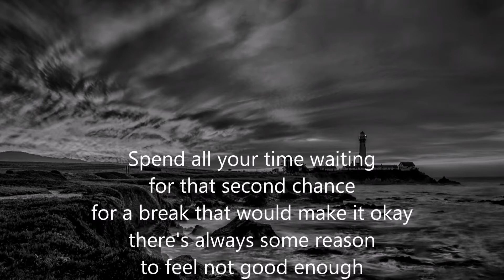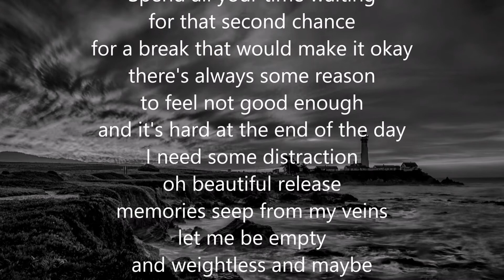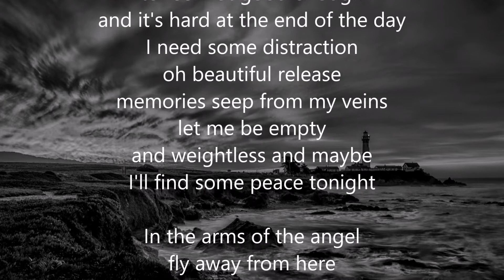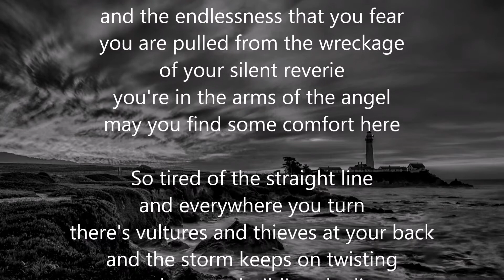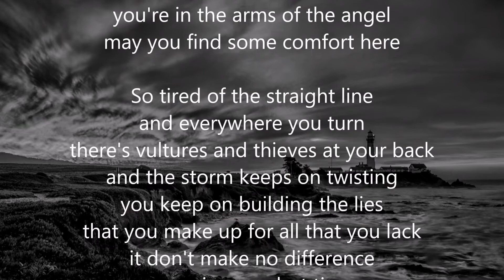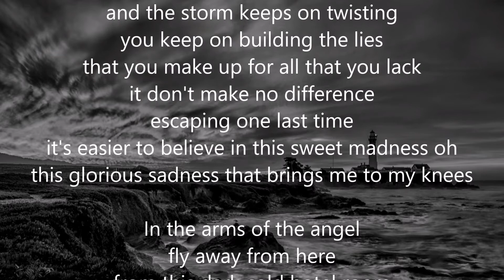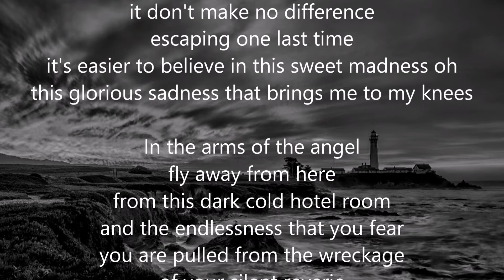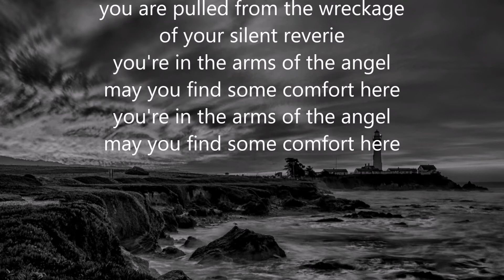Angel - Sarah McLachlan (cover by Bill Clarke)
Written and recorded by Canadian Sarah McLachlan for her 1997 album "Surfacing". The song is about the heroin overdose death of Jonathan Melvoin (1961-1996), the Smashing Pumpkins touring keyboard player. The song stir's up many emotions when I sing and play it. I hope the honesty of the song comes through as it does in me and my soul. Just me and my guitar.